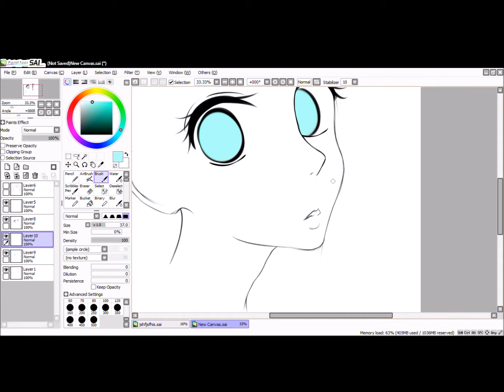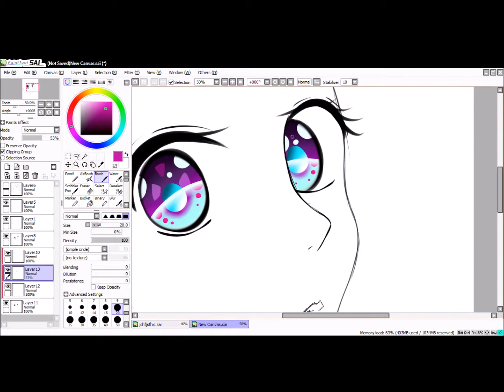sai paint tool - eyes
just the process of me doing her eyes uwu

song: Himitsu spark - crow is white